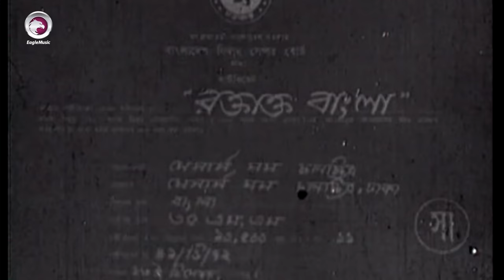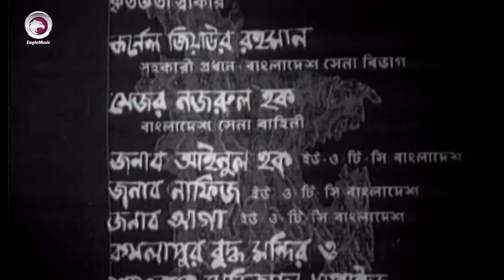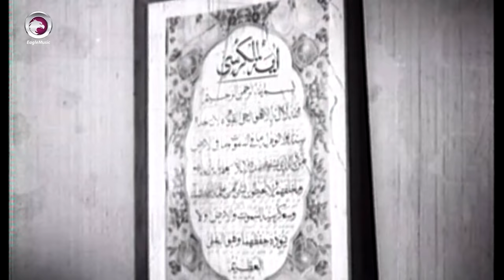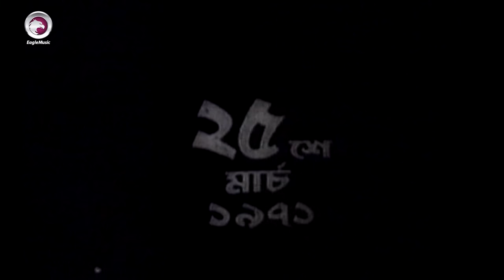Bangla War Movie | Roktakto Bangla (1972) | Biswajit, Kobori, Khalil, Golam Mustafa | Liberation War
Roktakto Bangla, a Bangla movie directed by Momtaz Ali and starring Biswajit Chatterjee, Kabori Sarwar, Golam Mustafa and Khalil. The story of this film revolves around the operations of liberation war of Bangladesh in 1971.

Bangla Movie: Roktakto Bangla
Director: Momtaz Ali
Starcast: Biswajit Chatterjee, Kabori Sarwar, Golam Mustafa, Khalil, Sultana, Huda, Milon, Shamsul Alam.
Singer: Lata Mangeshkar, Manna Dey, Sabita Chowdhury.
Color: Black And White (35 mm version)
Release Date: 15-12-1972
Language: Bengali
Label: Eagle Music

চলচ্চিত্র সম্পর্কিত সকল খবর জানার জন্য ভিজিট করুন বাংলা মিডিয়ামে,

বাংলাদেশের মুক্তিযুদ্ধ বিষয়ক হাতে গোনা যে কয়টি ছবিতে ওপার বাংলা - এপার বাংলার শিল্পীদের দেখা গেছে তার একটি হলো ‘রক্তাক্ত বাংলা’।
‘রক্তাক্ত বাংলা’ আমাদের মহান  মুক্তিযুদ্ধের সেই উত্তাল দিনগুলোর স্মৃতিবাহী। সিনেমাটিতে পাকিস্তানি বাহিনীর হাতে নির্যাতিত এক নারীর ভূমিকায় অভিনয় করেন কবরী; শ্রেষ্ঠাংশে ছিলেন বিশ্বজিৎ, কবরী, মুস্তফা, সুলতানা, জয়নাল ও খলীল। এটি মুক্তি পায় ১৯৭২ সালে।

You can search throughout this movie as writing as roktakto bangla, roktakto bangla movie, roktakto bangla full movie, bangla movie roktakto bangla, রক্তাক্ত বাংলা, রক্তাক্ত বাংলা চলচ্চিত্র, মুক্তিযুদ্ধোত্তর পূর্ণ দৈর্ঘ্য চলচ্চিত্র "রক্তাক্ত বাংলা"